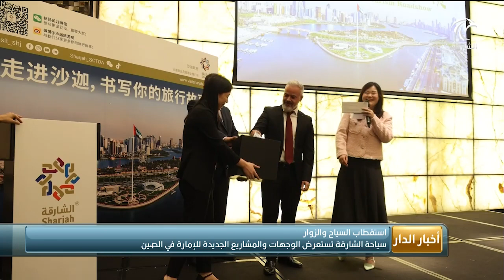أخبار الدار | سياحية الشارقة تستعرض الوجهات والمشاريع الجديدة للإمارة في الصين